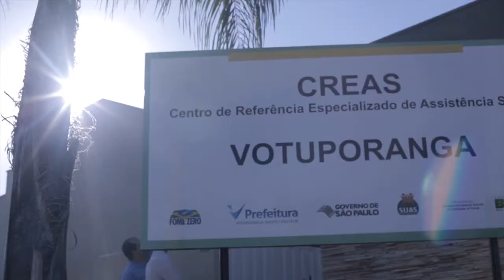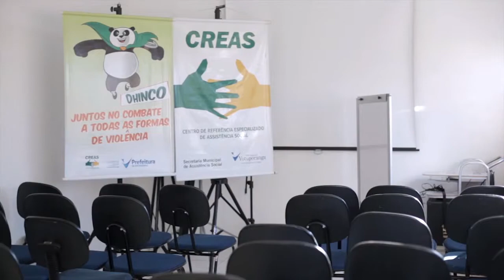TV Prefeitura: Inauguração CREAS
Inauguração da sede própria do Centro de Referência Especializado de Assistência Social, CREAS. A unidade é vinculada à Secretaria Municipal de Assistência Social e presta atendimento a indivíduos e famílias com direitos violados.